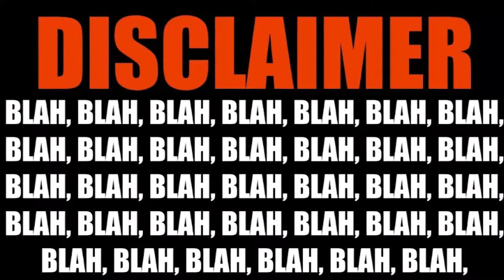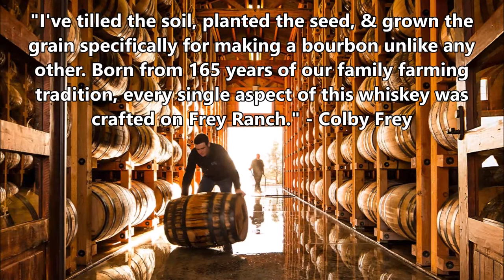ROOM 6 REVIEWS #80 - Is This Our New FAVORITE Bourbon? [WHISKEY REVIEW]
In today's review, we MAY have just found a UNICORN! This bourbon surprised us repeatedly, and it DIDN'T suck! :-O And best of all...it's from NEVADA?!?